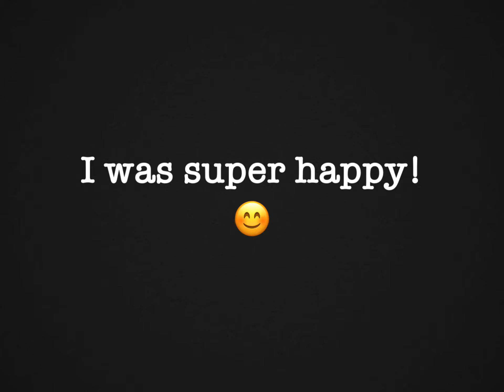I get a snow owl in adopt me!!!!!